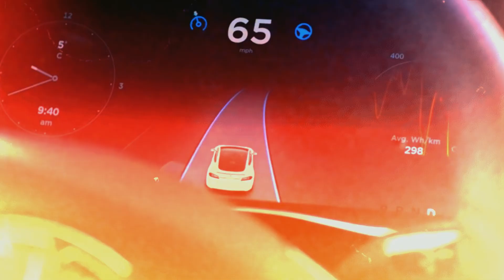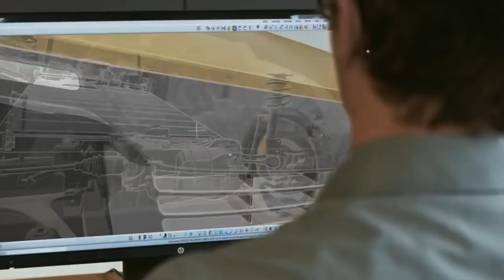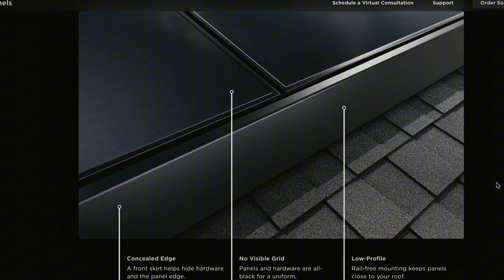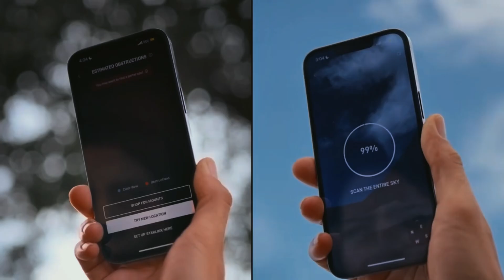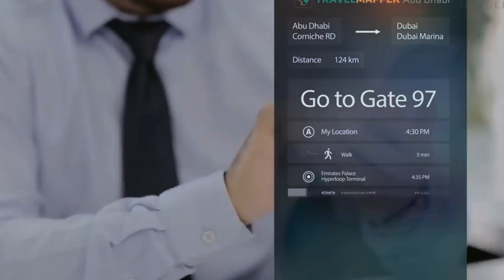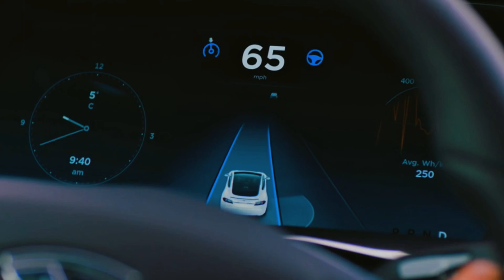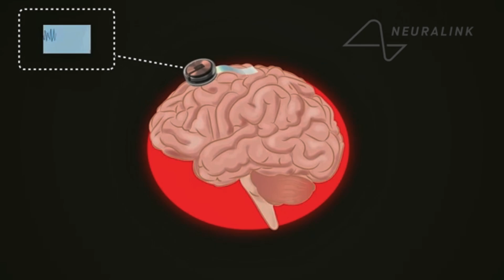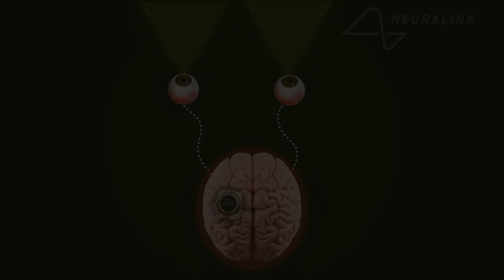Elon Musk Mind Blowing Inventions That Are Totally Insane!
Elon Musk's Greatest Inventions That Will Surely Amaze You!

Imagine a world where cars drive themselves, internet reaches the remotest corners of the planet, and humans can explore space as easily as we cross cities. This isn’t science fiction—it's the reality Elon Musk is creating. From Tesla’s electric cars to SpaceX’s reusable rockets and Neuralink’s mind-bending brain tech, Musk's inventions are pushing the limits of what's possible. Get ready to dive into the top 10 Elon Musk inventions that are transforming life as we know it!

Each of these Musk inventions is more than a gadget—they’re shaping the future and transforming how we live, work, and dream. Get ready to be inspired by these trailblazing technologies!

24 Hottest Inventions That Will Change Your Life

14 Gadgets That Will Kill Your Boredom

18 Coolest Amazon Gadgets You Can Buy